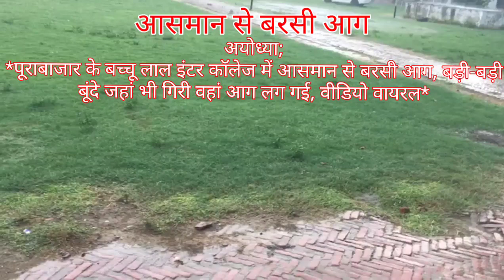अयोध्या#;*पूराबाजार bharatsamachar के बच्चू लाल इंटर कॉलेज में आसमान से बरसी आग, बड़ी-बड़ी बूंदे 👇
# अयोध्याउत्तर # ग्राम ;
*पूराबाजार के बच्चू लाल इंटर कॉलेज में आसमान से बरसी आग, बड़ी-बड़ी बूंदे जहां भी गिरी वहां आग लग गई, वीडियो वायरल* 👇